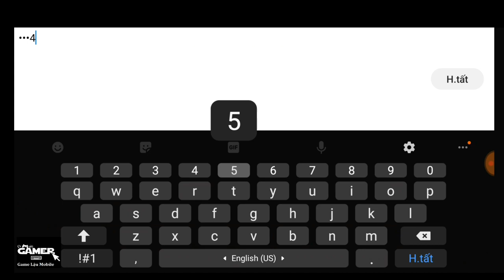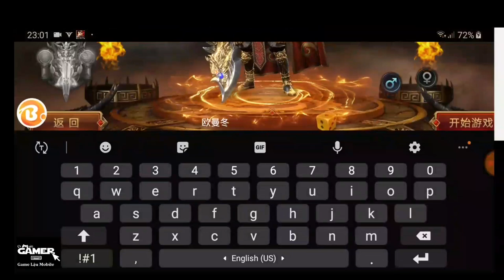Game Lậu Mobile - Sword Sword Exterminator Extreme 🎁 Free VIP12, kim cương * 58.888, vàng * 58.888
😍 Hãy giúp mình bằng cách Like & Chia Sẻ VIDEO và ủng hộ sản phẩm từ quảng cáo của chúng tôi , Tôi yêu các Bạn

1.KIẾM LINH TU CHÂN VIỆT HÓA Free VIP 8 - Tool GM

2. Mod City Island Việt Hóa | Free Vô Hạn KNB - Dùng KNB Tăng KNB Lên Tương Ứng

3. Tam Quốc Quần Anh Việt Hóa | Free Full VIP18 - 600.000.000KNB + Full Thần Tướng Ma

4. Thiên Long Kiếm Gamota Free Vip 12 + 1M KNB

5. Phi Tiên Kiếm Việt Hóa Free CODE Add VIP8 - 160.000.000KNB + Quà Event Giá Trị